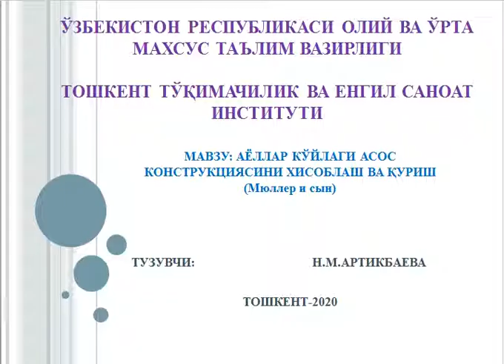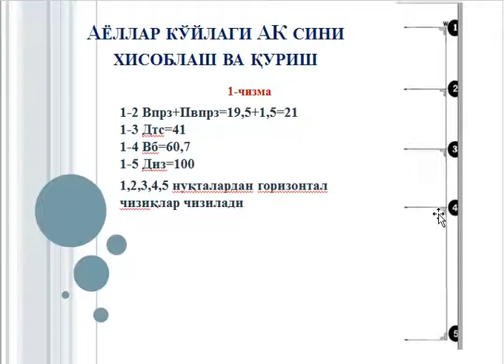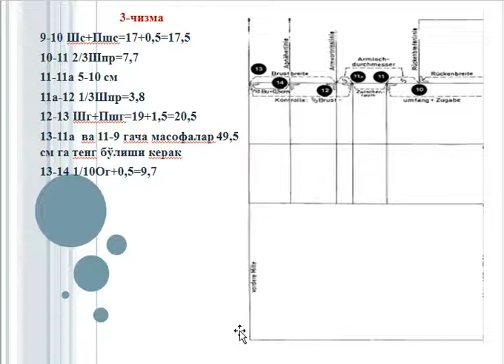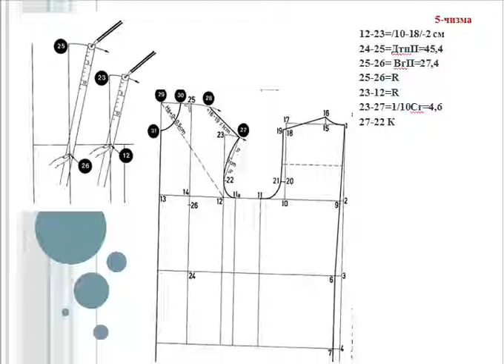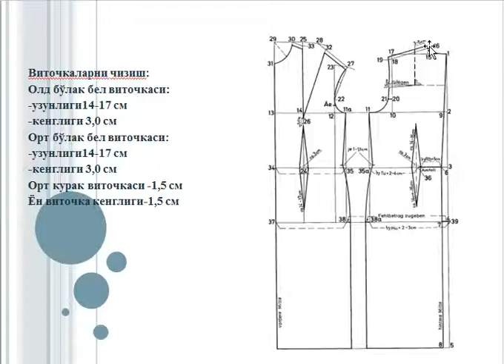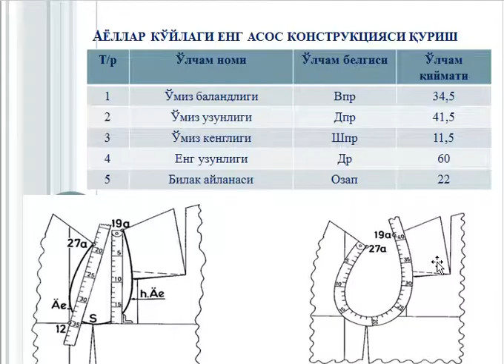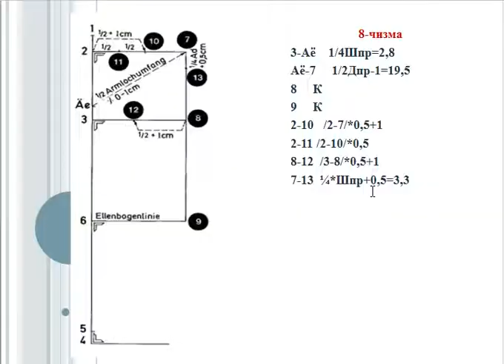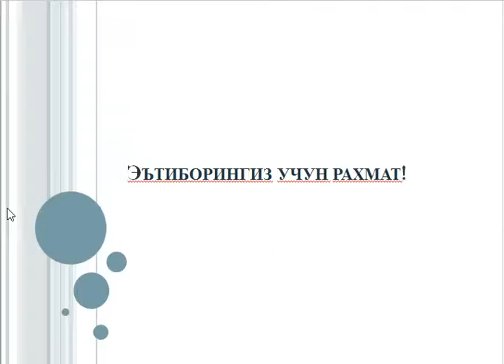Artikbayeva Nozima, Loyihalash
Toshkent to'qimachilik va yengil sanoat instituti, YESTD fakulteti, Kostyum dizayni kafedrasi, Loyihalash fani, mavzu:Ayollar ko’ylagi asos konstruksiyasini xisoblash va qurish, Artikbayeva Nozima Mumindjanovna